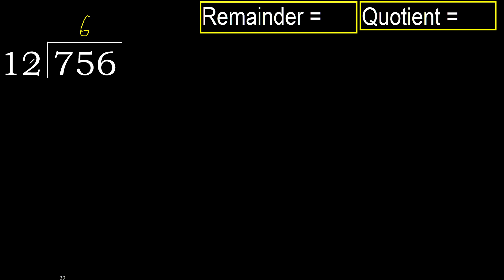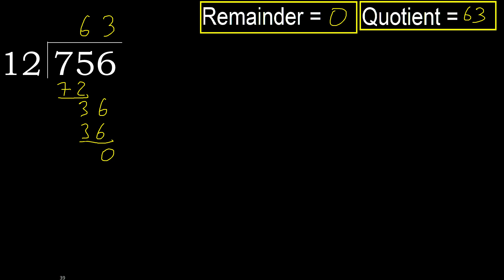Divide 756 by 12 , remainder . Division with 2 Digit Divisors . How to do